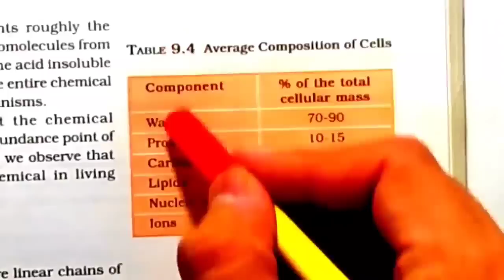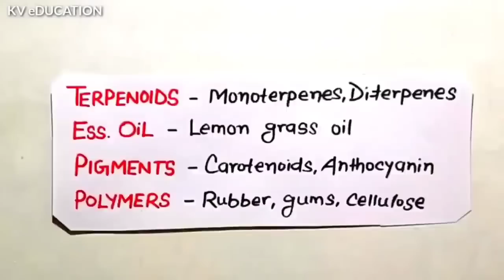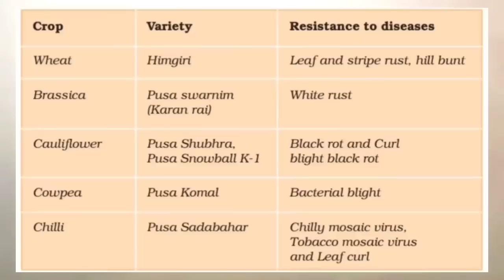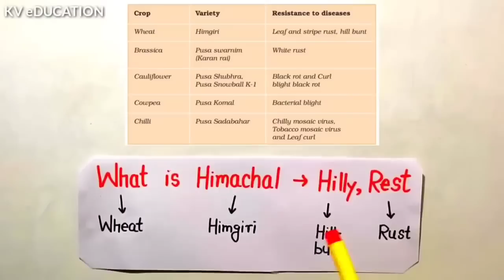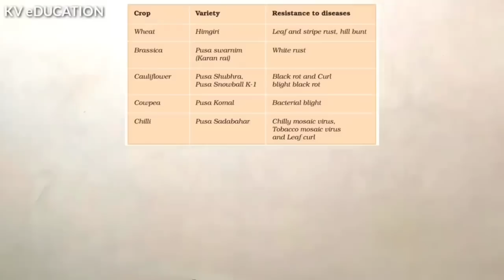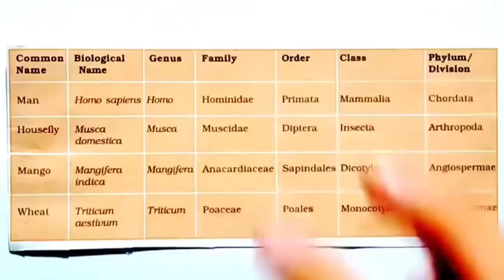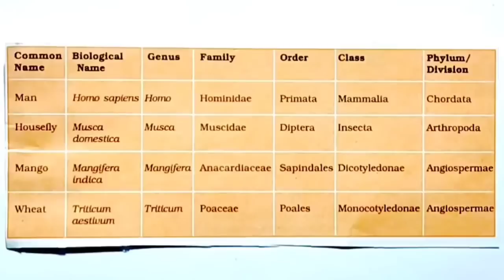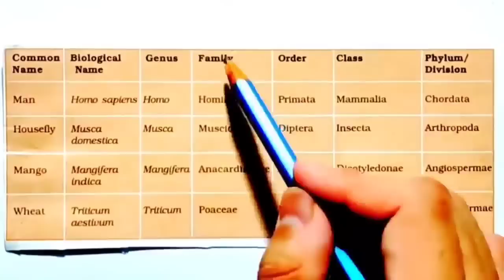NCERT की सारी Tables🔥| Guarrantee वाली Tricks | Neet 2022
👇👇Best Handwritten Notes👇👇
"Ncert Smasher"

••About Password
eg. Kartik@123

Neet strategy
Neet tricks
Physics tricks for neet
Neet motivation
Neet biology
Neet biology tricks
Neet chemistry